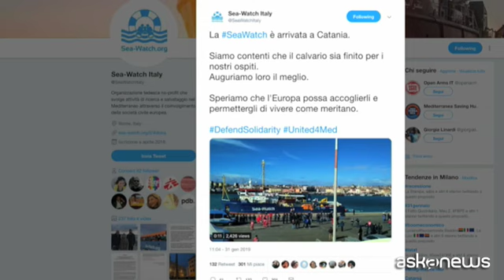Finita l'Odissea della Sea Watch, lo sbarco a Catania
Roma, 31 gen. (askanews) - Scortata dalle motovedette della Gdf alle 10.10 del mattino del 31 gennaio la Sea Watch 3 con a bordo i 47 migranti recuperati lo scorso 19 gennaio nel Mediterraneo, è entrata nel porto di Catania ed ha attraccato nel molo di Levante.
Nonostante il via libera allo sbarco a Catania dalla serata del 30 gennaio, la nave è riuscita a salpare da Siracusa, dove era ferma, a largo, da giorni, solo in mattinata a causa di un guasto al verricello dell'ancora.
Abbracci tra i migranti e l'equipaggio della nave della ong tedesca battente bandiera olandese. I migranti dopo lo sbarco saranno identificati e poi trasferiti nelle strutture di accoglienza. I 15 minori non accompagnati resteranno nella provincia etnea, gli altri saranno portati all'hotspot di Messina. "Siamo contenti che il calvario sia finito per i nostri ospiti. Auguriamo loro il meglio", scrive su Twitter la ong tedesca. "Speriamo che l'Europa possa accoglierli e permettergli di vivere come meritano".